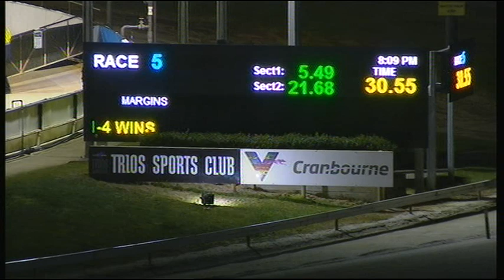CRN WED 03 JUL 19 R5